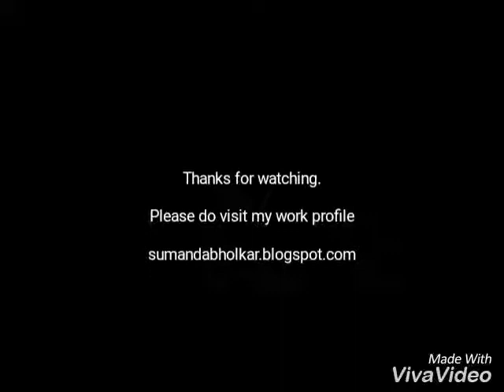Artist Suman Dabholkar portrait painting demonstration.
Soft Pastels portrait on paper.